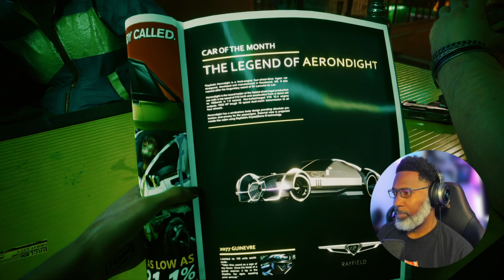The Ultimate Cyberpunk 2077 2.0 Gameplay Revealed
Cyberpunk NEW update gameplay featuring NEW smooth gameplay new weapons, animations and more working toward the Phantom Liberty DLC